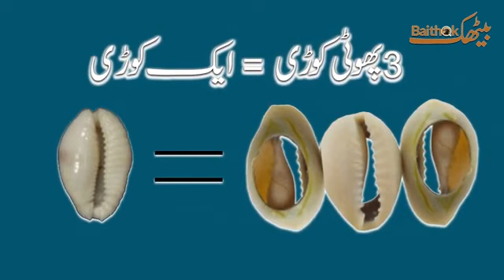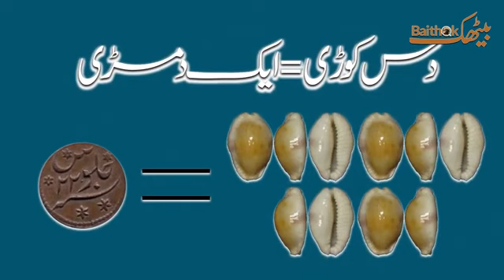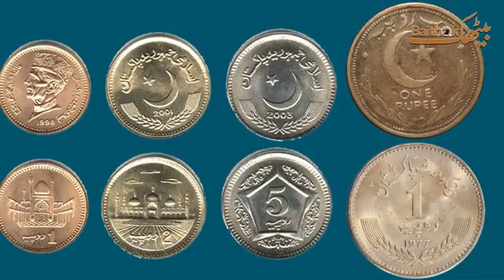پھوٹی کوڑی کیا ہے photi kori kia hay